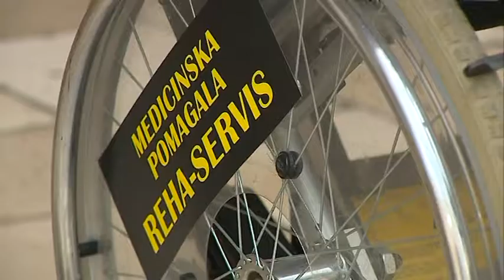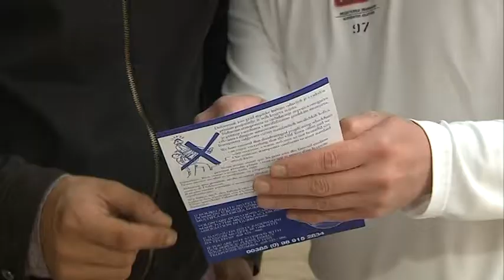TRANSPORTER ZA OSOBE S INVALIDITETOM